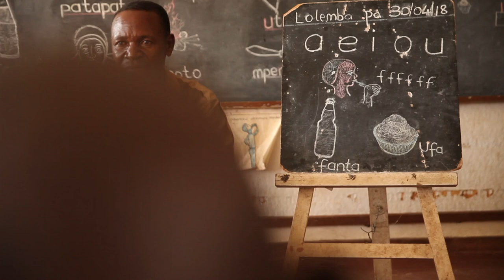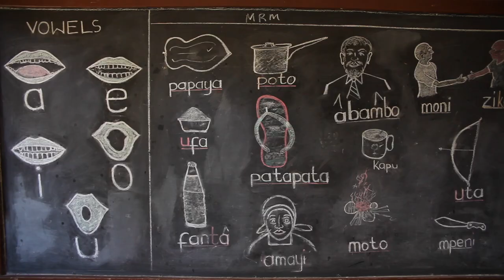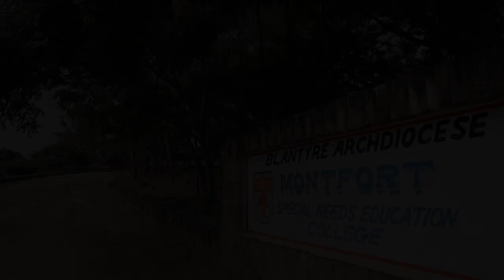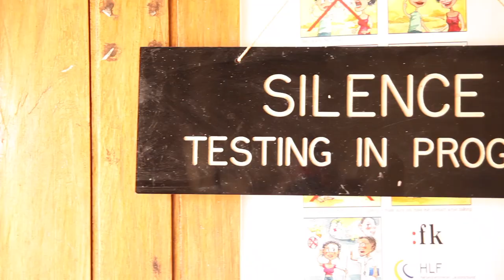Malawi - å gjøre en forskjell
Over 2000 barn i Malawi har siden 2013 blitt hørselstestet av HLFs audiografer. Se filmen fra et av verdens fattigste land med 18 millioner innbyggere og to egne audiografer.